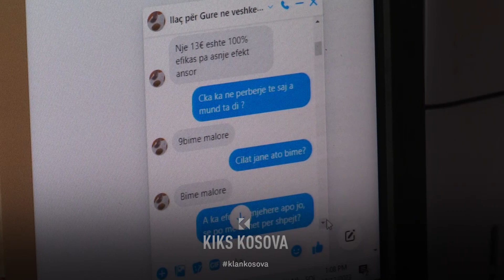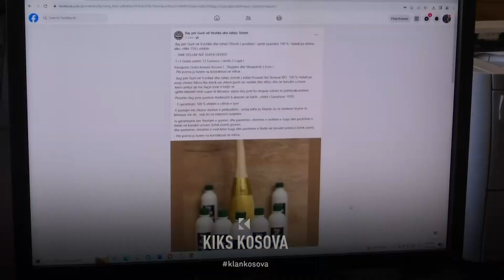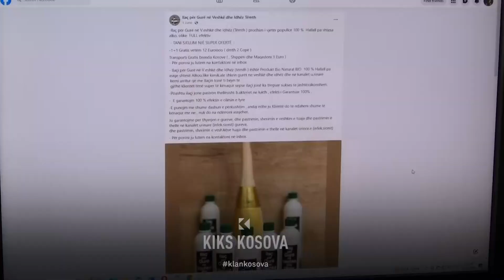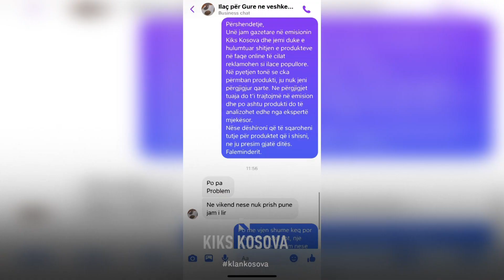Ilaçet “hallall” në Facebook për gurë në veshkë dhe idhëz, prodhuesi nuk flet për përbërjen